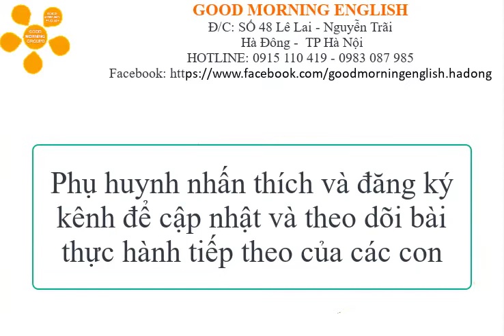Bài thực hành tháng 12/2020 Đức Nghĩa - Anh Dũng & Huy Tuấn lớp G3E